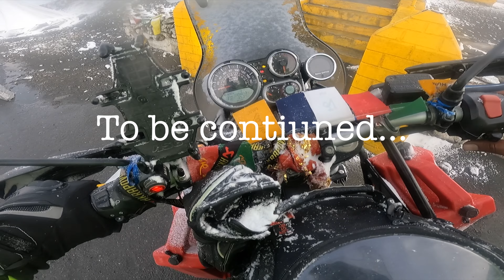Day 9 darcha to Leh || heavy snowfall at Taglangla pass || Gujarat to Ladakh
hit likes.. do comments..